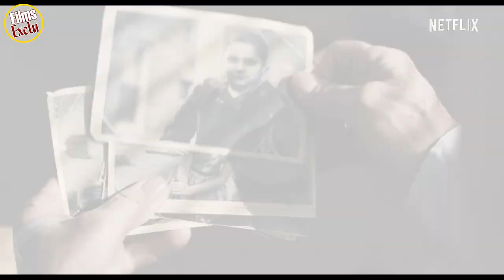🔴 THE IRISHMAN Bande Annonce #2 VOSTFR (2019) NETFLIX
Découvrez la bande annonce THE IRISHMAN
Résumé : Cette saga sur le crime organisé dans l'Amérique de l'après-guerre est racontée du point de vue de Frank Sheeran, un ancien soldat de la Seconde Guerre mondiale devenu escroc et tueur à gages ayant travaillé aux côtés de quelques-unes des plus grandes figures du 20e siècle. Couvrant plusieurs décennies, le film relate l'un des mystères insondables de l'histoire des États-Unis : la disparition du légendaire dirigeant syndicaliste Jimmy Hoffa. Il offre également une plongée monumentale dans les arcanes de la mafia en révélant ses rouages, ses luttes internes et ses liens avec le monde politique.
Date de sortie 27 novembre 2019 sur Netflix (3h 29min)
De Martin Scorsese
Avec Robert De Niro, Al Pacino, Joe Pesci plus
Genres Thriller, Biopic
Nationalité Américain

Suivez nous !